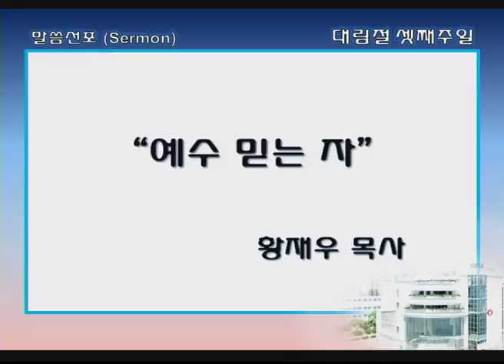싱가폴한인교회-예수 믿는 자-황재우 목사-2016.12.11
설교본문: 롬 3:21-26
설교자: 황재우 목사